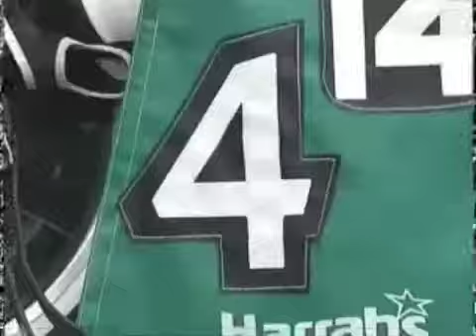PA HarnessWeek -- Episode #29 (Dec. 6, 2008) PT 1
Episode #29 of "Pennsylvania HarnessWeek" which airs every Saturday on Comcast SportsNet at 4pm from August 30th through December 20th, 2008. Join your hosts Steve Ross and Heather Moffett as we put you in the bike for the hottest harness racing excitement from Harrah's Chester Racetrack & Casino and Mohegan Sun at Pocono Downs.

In this week's episode, the team recaps the Breeder's Crown finals at the Medowlands, then heads back to Harrah's Chester for wins from Tim Tetrick and Total Truth, Daniel Dube with Sail Away, All Night Long with Tony Morgan and more. Plus, Sonny the Paddock Judge answers the burning question, "What do horses eat?" This week's Blast from The Past is a look at the horse considered by many to the greatest sire of all time, Adios. Also, interviews with Tim Tetrick and David Miller.